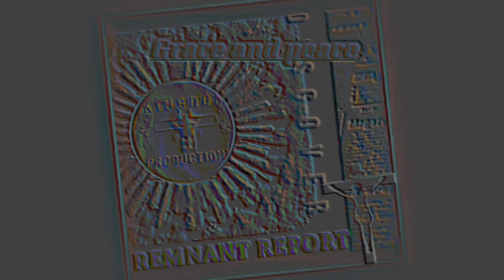Apocalypse Watch With The Remnant Watchman Ep.1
This is the In depth study of Revelation that The Remnant Watchman has been doing but these videos each contain a chapter of Revelation starting with these 3 parts that have been edited together into one video